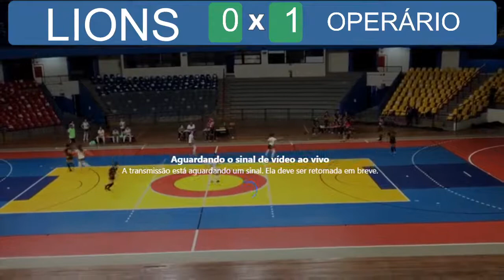Lions/R9 x Operário FC - Jogos Abertos CG 2021 Feminino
Imagens Canal Cidade